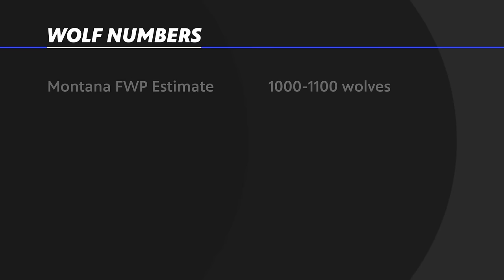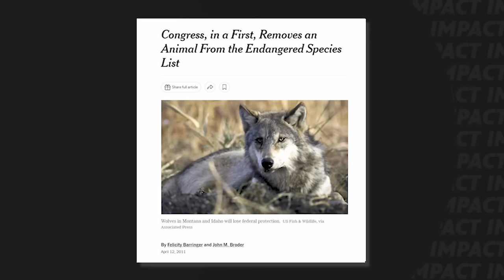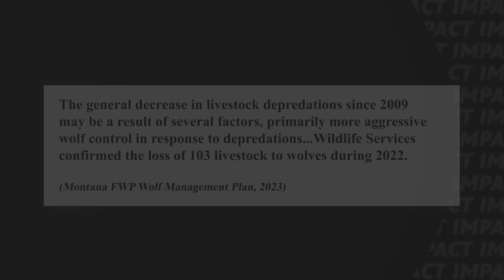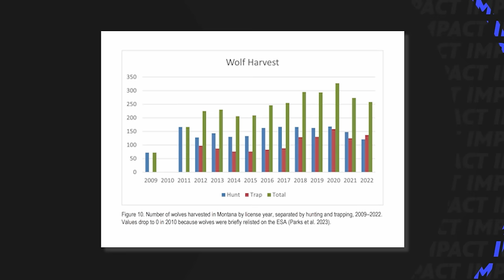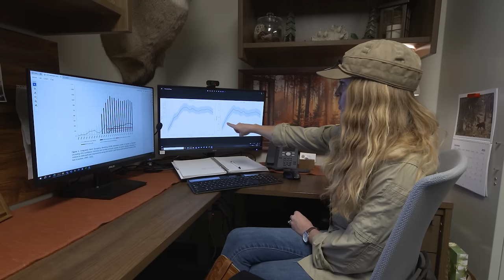New Wolf Management | Montana PBS Reports: IMPACT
Montana Fish, Wildlife and Parks is working on a new conservation and management plan for the state’s Grey Wolf population. Montana PBS talks with agencies to learn more about the changes and ranchers who are adopting old methods to address livestock conflicts.